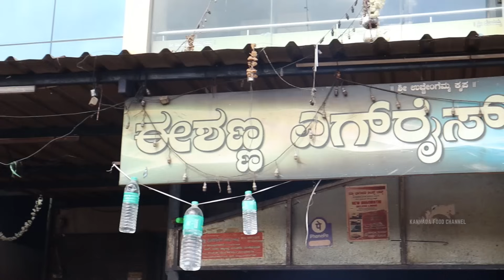ಬರೋಬ್ಬರಿ 45 ವರ್ಷದ ಅನುಭವದೊಂದಿಗೆ ಹೆಚ್ಚು ಜನಪ್ರಿಯಗಳಿಸಿ ನಡೆಸಿಕೊಂಡು ಬರುತ್ತಿರುವ ದಾವಣಗೆರೆಯ ಈಶಣ್ಣ ಎಗ್ ರೈಸ್💥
ಬರೋಬ್ಬರಿ 45 ವರ್ಷದ ಅನುಭವದೊಂದಿಗೆ ಹೆಸರುವಾಸಿಯಾಗಿ ನಡೆಸಿಕೊಂಡು ಬರುತ್ತಿರುವ ದಾವಣಗೆರೆಯ ಈಶಣ್ಣ ಎಗ್ ರೈಸ್💥
ಒಂದು ದಿನಕ್ಕೆ ಕನಿಷ್ಠ 2500 ಮೊಟ್ಟೆ ಬಳಸುತ್ತಾರೆ🤯😱